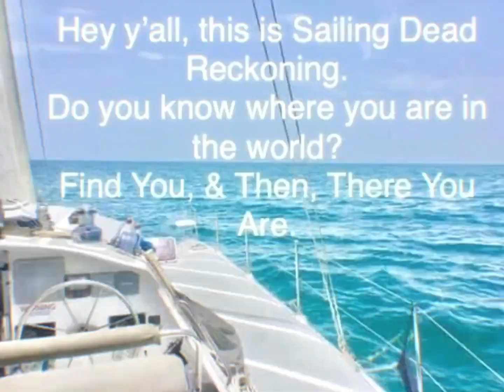Building The Dream! 2023 Construction Timelapse.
Building The Dream! 2023 Construction Timelapse. April- December.
God’s timing is perfect🌈.
The house still isn’t finished🤣.
The mechanic has had our port engine for an entire year 🤷🏼‍♂️.
Built 80% of the house with me and 2 guys. Average age: 47.25
Finishing the last of the house with girl power,  Allyson, Candace & Myself, Average age: 52.3